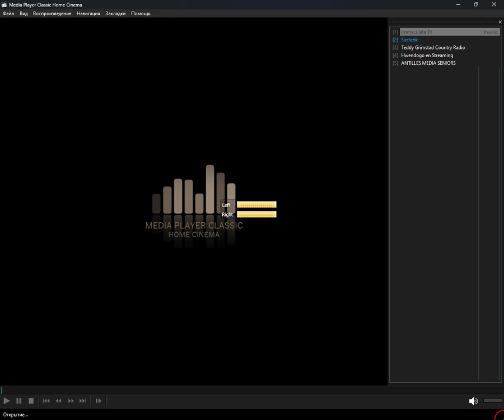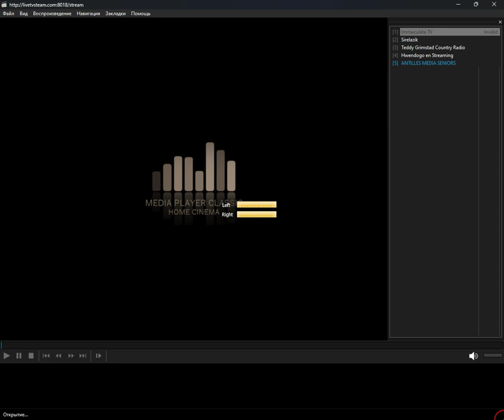icecast - traditional (Media Player )Classic Home Cinema) (31.03.2024)